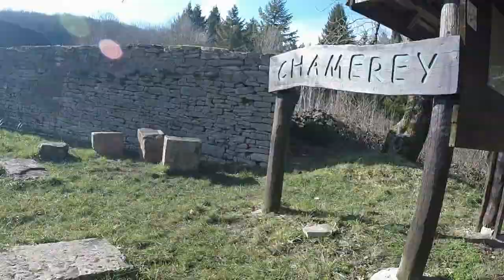sortie vtt 20 2 15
sortie vtt 20.2.15 autour de Flavignerot